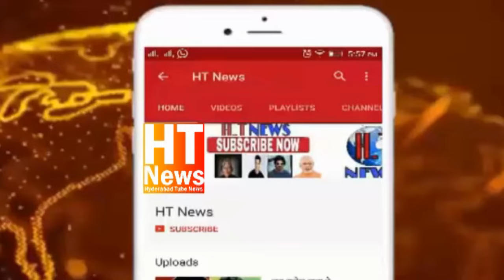South East zone ke new dcp B Rohit Raju ne Cordon & Search Operation kiya munaqid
Chandrayangutta ps limits ke tahet South East zone ke new dcp B. Rohit Raju ne Cordon & Search Operation kiya munaqid.